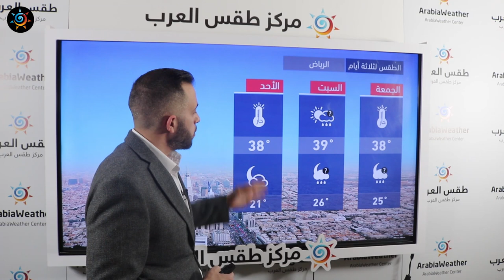طقس العرب - السعودية | النشرة الجوية الرئيسية | الخميس 8-4-2021